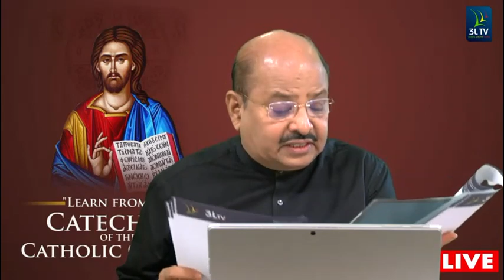CCC Malayalam 07 | കത്തോലിക്കാ സഭയുടെ മതബോധനഗ്രന്ഥം പഠനപരമ്പര | ഏഴാം ഭാഗം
കത്തോലിക്ക സഭയുടെ മതബോധനഗ്രന്ഥം പഠനപരമ്പര ഏഴാം ഭാഗം. രണ്ടാം വത്തിക്കാൻ കൗൺസിലിന്റെ ചൈതന്യമുൾക്കൊണ്ടും 1995-ലെ മെത്രാൻമാരുടെ സിനഡിന്റെ ആഗ്രഹമനുസരിച്ചും ഒരു വിദഗ്ദ്ധകമ്മിറ്റി തയ്യാറാക്കിയതും വിശുദ്ധ ജോൺപോൾ രണ്ടാമൻ മാർപാപ്പയുടെ അപ്പസ്തോലികാനുശാസനത്തോടുകൂടി പ്രസിദ്ധീകരിച്ചതുമായ അമൂല്യ ഗ്രന്ഥമാണ് കത്തോലിക്കാ സഭയുടെ മതബോധനഗ്രന്ഥം. സഭയുടെ പ്രബോധനങ്ങളെക്കുറിച്ച് വിശ്വാസികൾക്ക് ആഴമായ അറിവുനൽകുന്ന ഈ ഗ്രന്ഥം വായിക്കുകയും പഠിക്കുകയും ചെയ്യേണ്ടത് ഓരോ വിശ്വാസിയുടെയും കടമയാണ്. ഈ മതബോധനഗ്രന്ഥത്തിന്റെ പഠന പരമ്പരയുടെ ഏഴാം ഭാഗം.